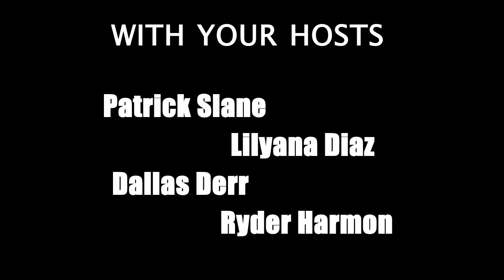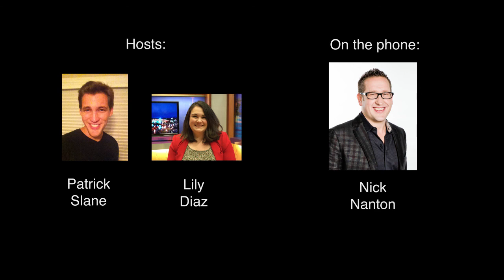HPU Stories of the Extraordinary "Nick Nanton" Audio Interview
On Stories of the Extraordinary, we interview Nick Nanton, an author, director, producer, and 3-time Emmy Award winner.  He has been recently nominated for a 4th Emmy for directing the documentary of High Point University's Dr. Nido R. Qubein: A Life of Success & Significance.